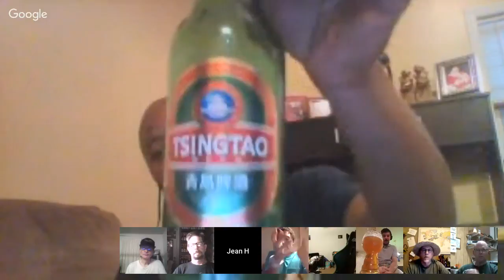Sleeper Beers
Beers that should be popular, but, for whatever reason, are not.